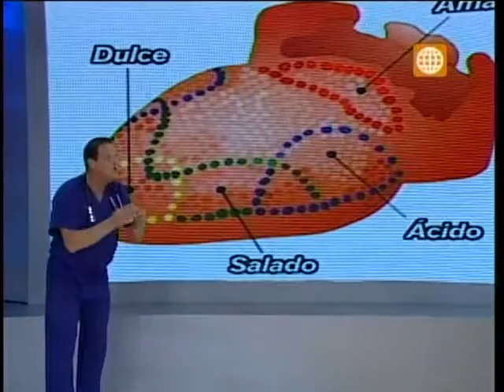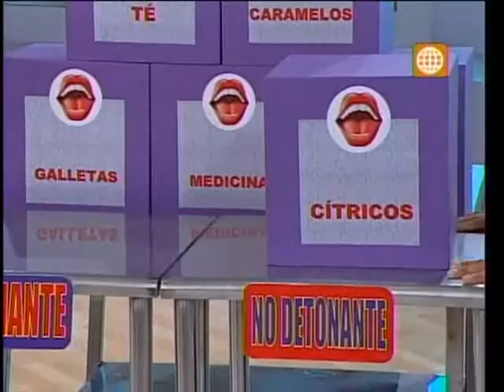Dr. TV Perú (19-07-2013) - B3 - Asistente del día: Boca seca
Es perfectamente normal tener sed de rato en rato, pero sentirse sediento todo el tiempo puede ser el signo de un problema mucho más serio. DR.TV nos revela de que se trata.